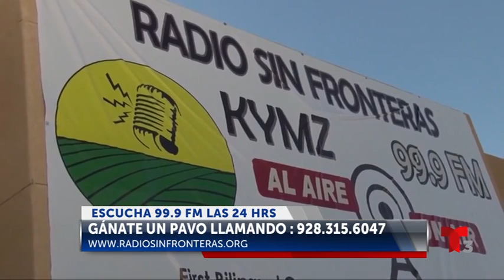Ganese un Pavo escuchando Radio Sin Fronteras